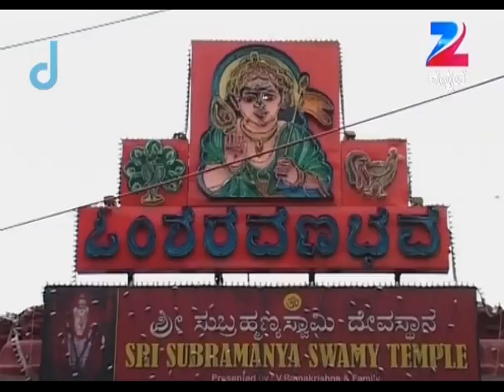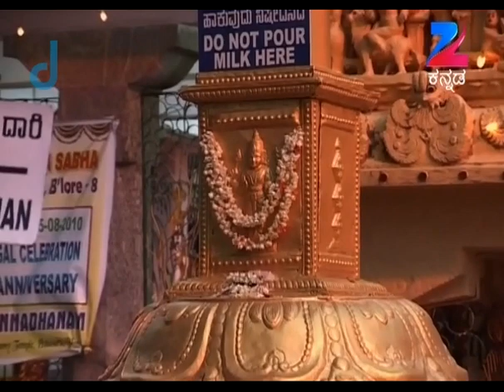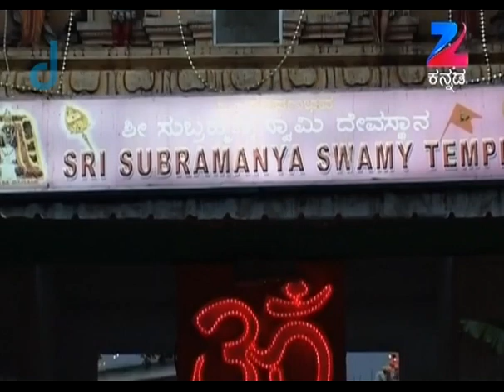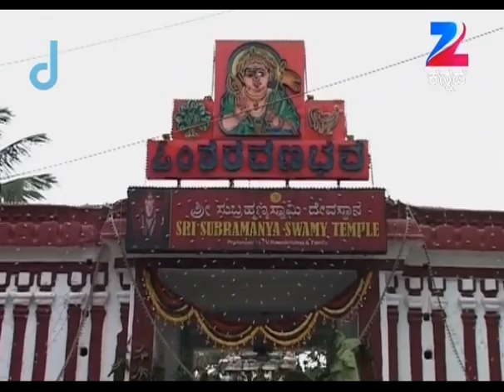Aaradhane - Kannada Serial - Full Episode - 331 - Dr. Venkatesh Acharya - Zee Kannada